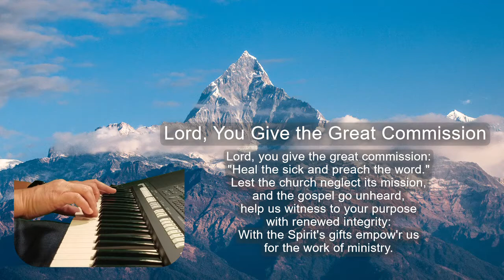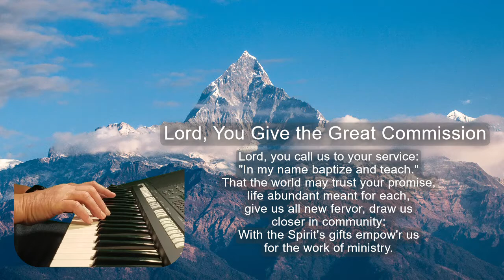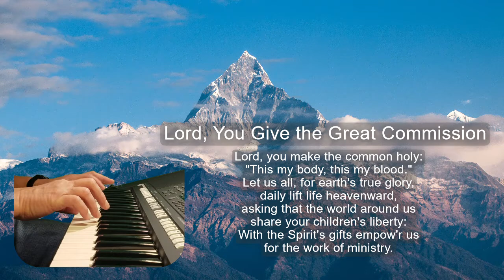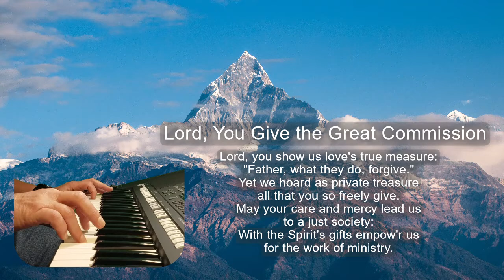Lord, You Give The Great Commission (Piano)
“Lord, You Give the Great Commission” is a skillful exposition of Christ’s Great Commission found in three of the Gospel accounts, perhaps the most famous of which is Matthew’s version: “Therefore go and make disciples of all nations, baptizing them in the name of the Father and of the Son and of the Holy Spirit, and teaching them to obey everything I have commanded you. And surely I am with you always, to the very end of the age.” (Matt. 28:19-20, NIV)

Text: Jeffrery Rowthorn, b. 1934

Lord, You Give the Great Commission
1 Lord, you give the great commission:
 "Heal the sick and preach the word."
 Lest the church neglect its mission,
 and the gospel go unheard,
 help us witness to your purpose
 with renewed integrity:

Refrain
 With the Spirit's gifts empow'r us
 for the work of ministry.

2 Lord, you call us to your service:
 "In my name baptize and teach."
 That the world may trust your promise,
 life abundant meant for each,
 give us all new fervor, draw us
 closer in community:  Refrain

3 Lord, you make the common holy:
 "This my body, this my blood."
 Let us all, for earth's true glory,
 daily lift life heavenward,
 asking that the world around us
 share your children's liberty:  Refrain

4 Lord, you show us love's true measure:
 "Father, what they do, forgive."
 Yet we hoard as private treasure
 all that you so freely give.
 May your care and mercy lead us
 to a just society:  Refrain

5 Lord, you bless with words assuring:
 "I am with you to the end."
 Faith and hope and love restoring,
 may we serve as you intend
 and, amid the cares that claim us,
 hold in mind eternity:  Refrain